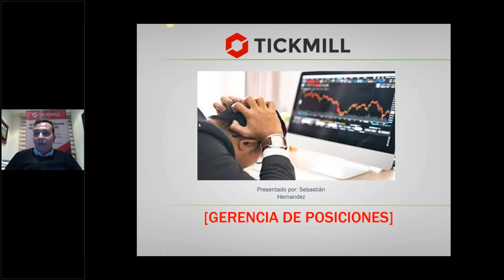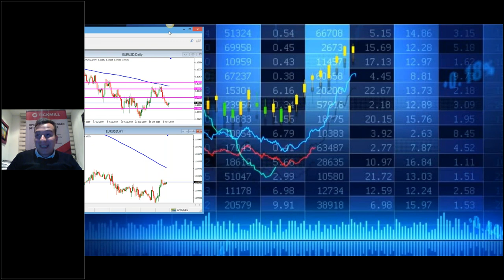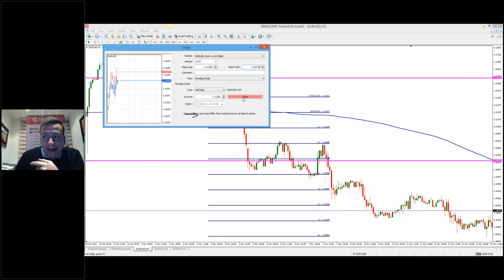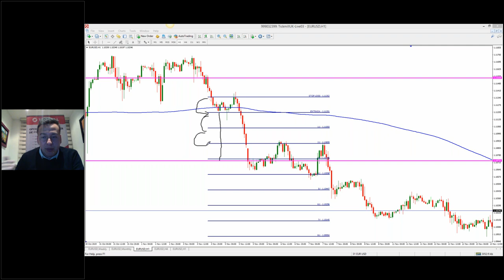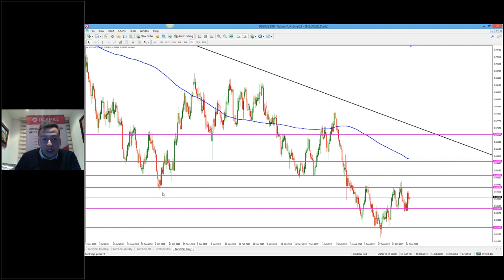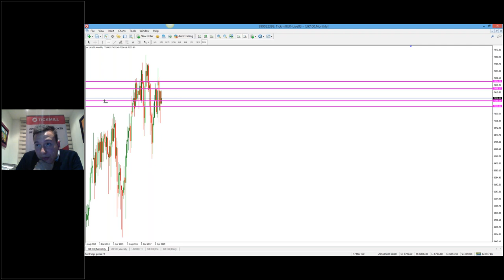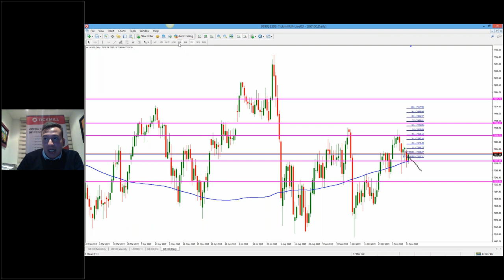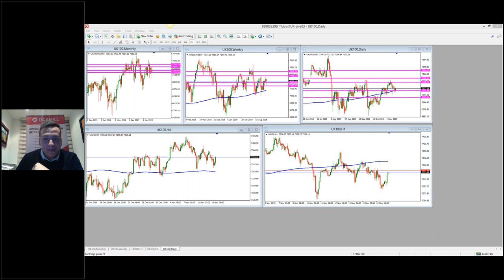Estrategias y Técnicas de Trading (15.11.19)